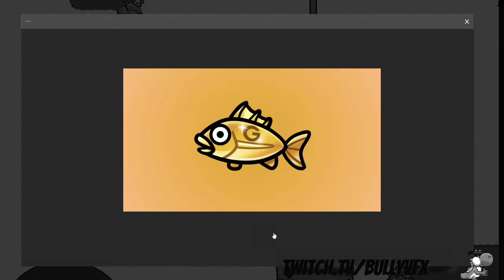Catching A Gimfish | GimKit